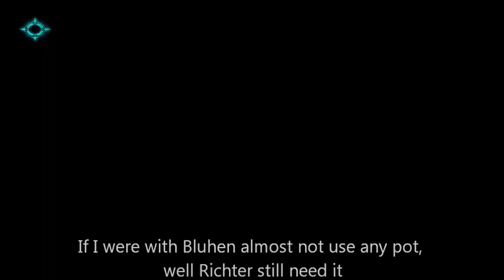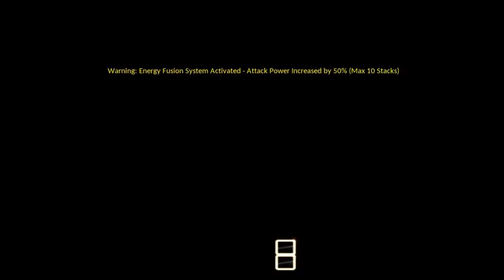Richter - Add's Energy Fusion Theory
Why am I must gettin stupid when the blender man shows up ~~"

But I'm really havin fun with Richter

And.. I forgot to turn off my playlist on dungeon '-'

Eq : +9 Pendulum +8 TBGS Henir 4th Dimension Time and Space

ERP :
Max HP/MP : 20
Strength Skill Damage : 80
MP Skill Consumption : 5